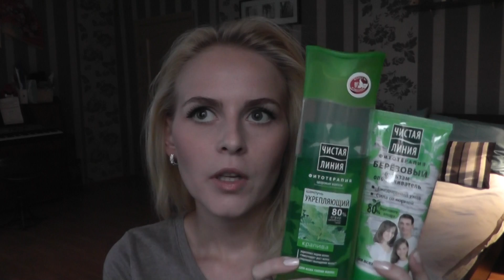Мой ежедневный уход за волосами